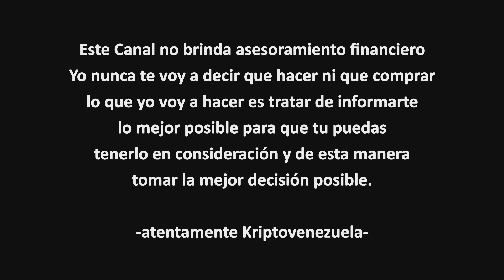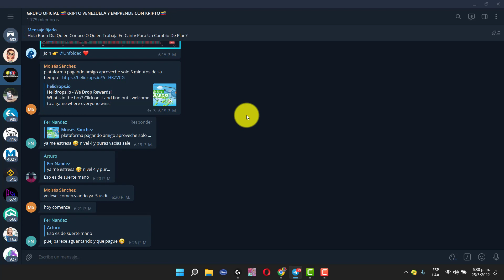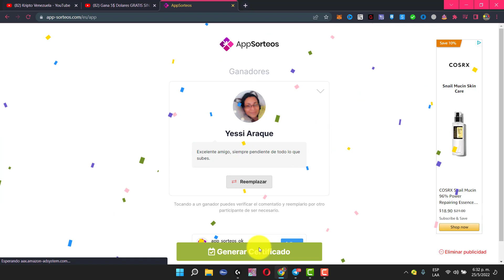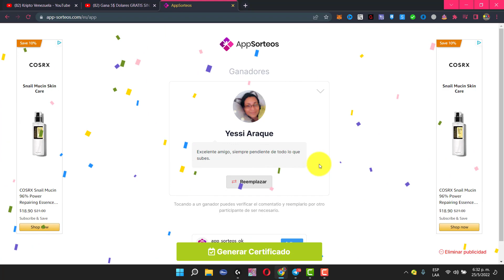Gana 5$ DOLARES GRATIS EN 4 MINUTOS SIN REFERIDOS SIN INVERSION🤙Ganar dinero por internet 2022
ESTE VÍDEO, ES DE MI PROPIEDAD ( KRIPTO VENEZUELA ). NADIE MAS ESTA AUTORIZADO PARA COPIARLO NI RE SUBIRLO EN OTRO CANAL DE YOUTUBE.
SI ESTE VÍDEO ES DESCARGADO, Y SUBIDO A OTRO CANAL. VENDRÁ ELIMINADO POR DERECHO DE AUTOR DE MI PROPIEDAD.

⚠️ ¡Advertencia! ⚠️
Invertir en Bitcoin​ y criptomonedas​ es de alto riesgo dado a la volatilidad de los mercados y puede llevar a pérdidas de dinero. En este canal (KriptoVenezuela) no nos hacemos responsables por el uso indebido de esta información, El único propósito de mi canal es informativo y/o educativo. Es decir a ponernos a estudiar amigos. Nada de flojera. bitcoin​ criptomonedas​ blockchain​

Kriptovenezuela
Criptomonedas
Dinero Online
Gana Dinero por Internet
Gana Dinero con KriptoVenezuela
Gana Dinero en Cuarentena
Como Ganar Dinero Sin Salir de CASA
Criptomonedas
airdrop earnathon

Música Utilizada :
Música Utilizada :

 bitcoin price prediction bitcoin price bitcoin news coinmarketcap
 bitcoin today